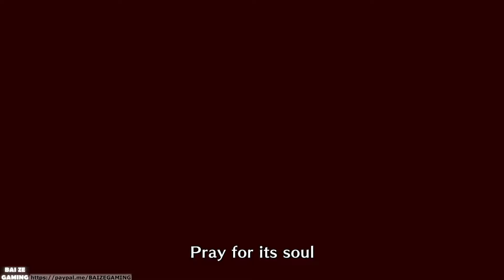All Monster Intros (Japanese Voices English Subtitles) Monster Hunter Rise Compilation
0:00 Great Izuchi
0:42 Great Baggi
1:38 Kulu-Ya-Ku
2:20 Great Wroggi
3:11 Arzuros
4:05 Volvidon
4:44 Aknosom
5:26 Royal Ludroth
6:11 Barroth
7:05 Tetranadon
7:46 Bishaten
8:39 Jyuratodus
9:21 Basarios
10:16 Somnacanth
11:08 Rathian
11:51 Barioth
12:33 Tobi-Kadachi
13:10 Magnamalo
14:16 Anjanath
15:28 Nargacuga
16:09 Mizutsune
17:00 Goss Harag
17:51 Rathalos
18:40 Almudron
19:32 Zinogre
20:08 Tigrex
20:54 Diablos
21:48 Rakna-Kadaki
22:35 Rajang
23:28 Wind Serpent Ibushi
24:26 Thunder Serpent Narwa